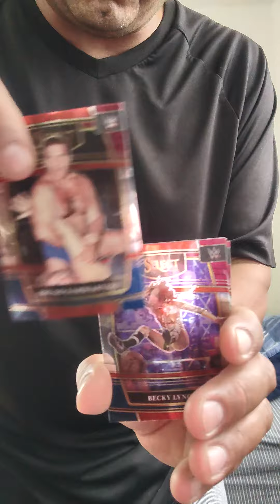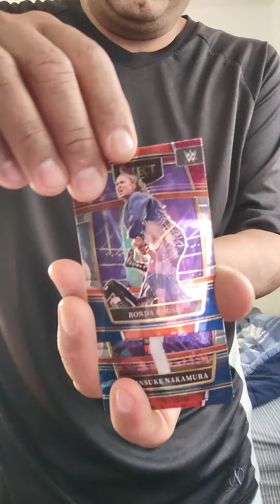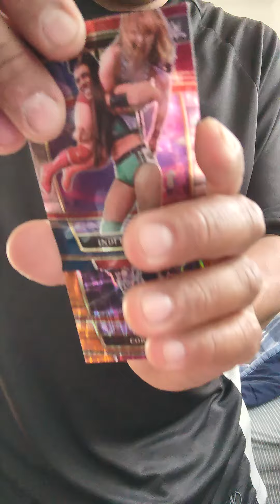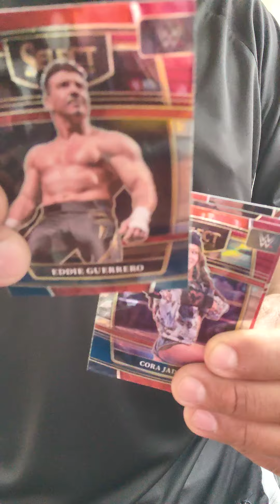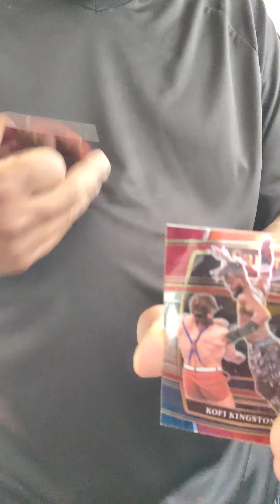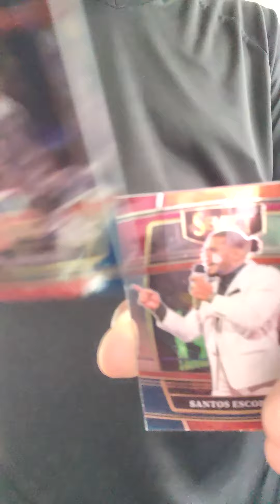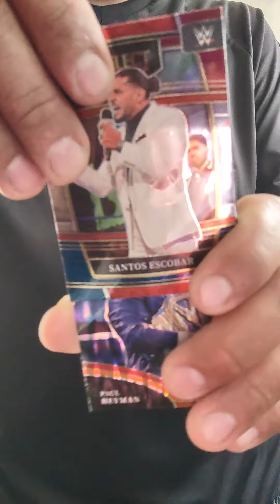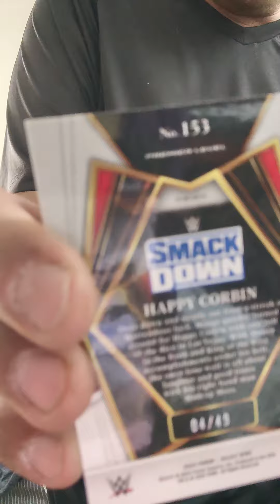UNBOXING 24 WWE TRAINING CARDS SELECT 2022 4 CARDS PER PACK 6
UNBOXING 24 WWE TRAINING CARDS SELECT 2022 4 CARDS PER PACK 6  LOOK FOR BLASTER EXCLUSIVE FLASH PRIZMS CAN SOMEONE PLEASE TELL ME WHICH CARDS ARE GOOD